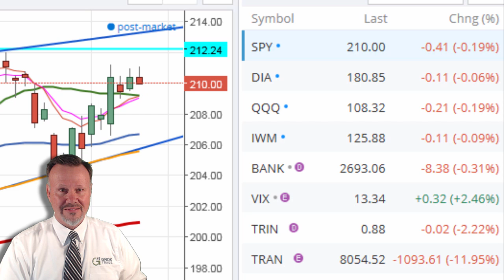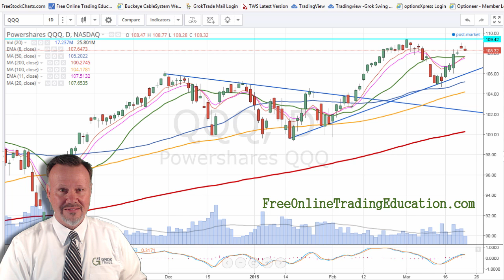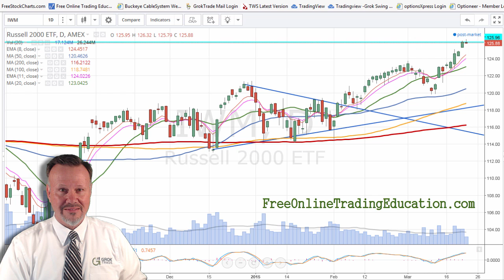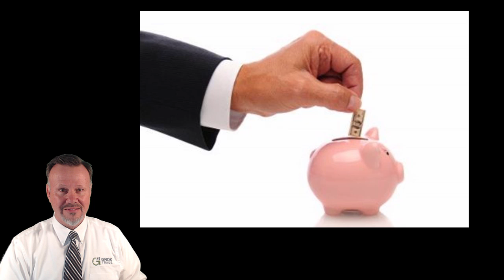4.23.15 Stock Market Update - Late Market Drop to Negative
Markets were mostly bullish all day then dropped into negative territory in the last 20 minutes of the market to close at the lows for the DOW. Ten Year T-Bills drop below 2%. Markets basing